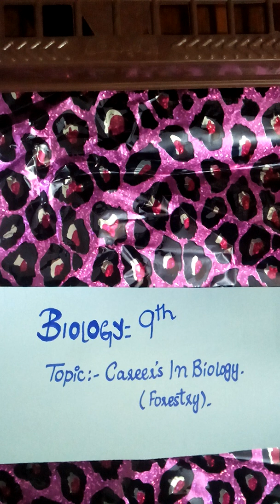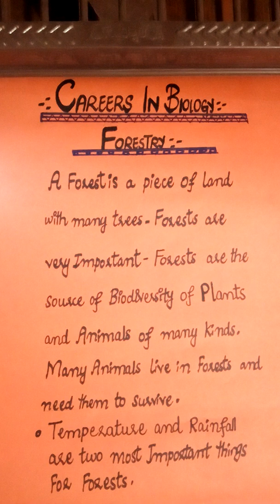What is Forest? (Careers in Biology)For Class 9th. (@Theory_Biology )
Understand the concept of forests in biology.

Energetic Biology